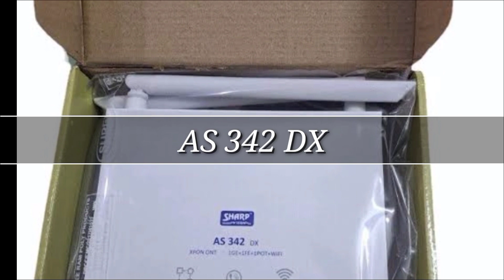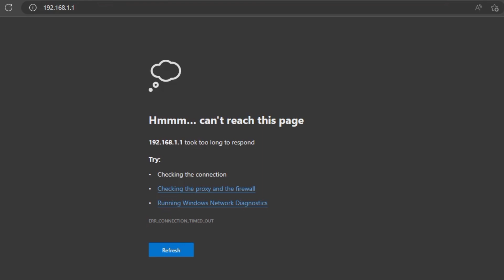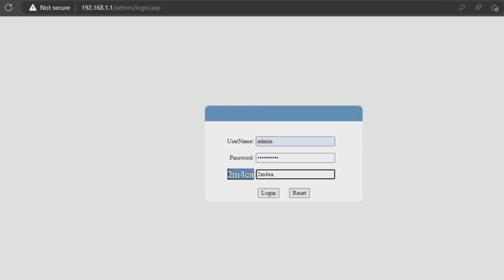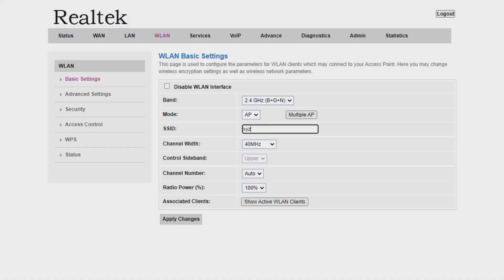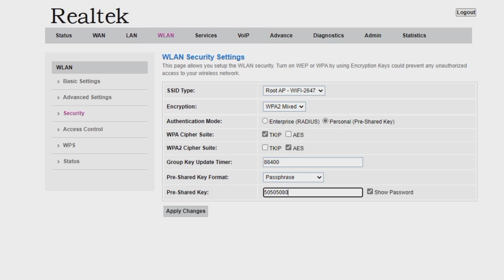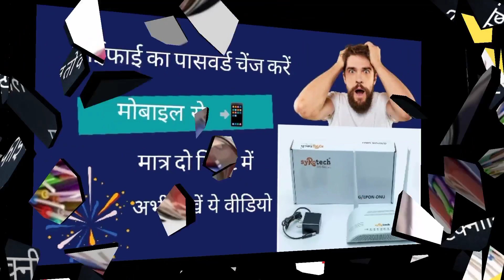As 342 dx wifi name and password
change wifi name and password of sharp vision as 342 dx .
as 342 dx wifi onu device single band device.
here essay mathod in Hindi.
this wifi not similar to as 321 and as 341 .
this wifi router have different types of firmware therefore
watch this full video and learn how to change wifi name and password